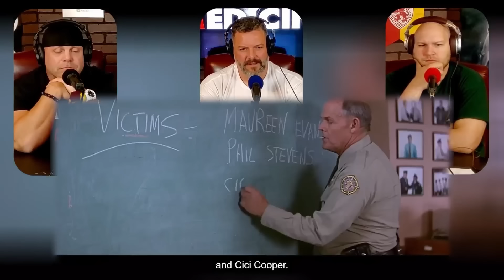That was an interesting open! First time watching SCREAM 2 movie reaction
Badd Medicine here and its Scream reaction time

"Scream 2" delivers a thrilling and captivating experience that lives up to the legacy of its predecessor. Picking up where the original left off, this sequel continues to blend horror and satire with impressive finesse. Director Wes Craven balances tension, suspense, and humor, creating a rollercoaster ride of emotions. The movie skillfully pays homage to the horror genre while cleverly subverting its tropes, keeping viewers on the edge of their seats. The self-awareness and meta-commentary continue to be a highlight, adding layers of intrigue and depth to the narrative.

Neve Campbell delivers a strong and emotionally charged performance as Sidney, capturing both her vulnerability and resilience. The supporting cast, including Courteney Cox as the determined reporter Gale Weathers and David Arquette as the endearing Deputy Dewey Riley, bring their A-game, injecting the film with memorable moments and engaging dynamics.

One of the film's strengths lies in its well-crafted suspense sequences, which are both intense and shocking. The iconic mask-wearing killer's identity remains a constant source of mystery and intrigue, keeping viewers guessing until the very end. The plot twists and turns, providing a satisfying and unpredictable experience.

"Scream 2" successfully captures the essence of its predecessor while standing on its own as a solid entry in the franchise. It embraces the legacy of the original film while pushing the boundaries of the genre, offering a clever and thrilling ride for horror enthusiasts. On to Scream 3!

Scream movie reaction skip to:
0:00 - Scream 2 movie reaction intro
1:30 - Scream 2 movie reaction
40:53 - Scream 2 movie review